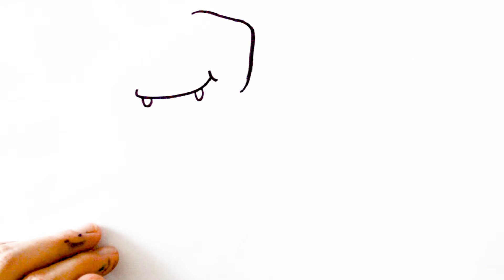Como desenhar um dinossauro simples à mão fácil passo a passo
draw
tutorial desenho
tutorial
como desenhar
desenho
canal de desenho
desenho para criança
እንዴት እንደሚሳል
كيف ترسم
Ինչպես նկարել
necə çəkmək
nola marraztu
কিভাবে আকে
як маляваць
kako crtati
как да рисувам
ಹೇಗೆ ಸೆಳೆಯುವುದು
com dibuixar
сурет салу
sa unsa nga paagi aron sa pagkalos
mmene kudzatunga
如何画
如何畫
nzira yekukwevera
කොහොමද අඳින්නේ
그리는 방법
kako nacrtati
çawa bikujin
hvordan man tegner
ako kresliť
kako narisati
Kiel desegni
kuidas joonistada
Paano Gumuhit
kuinka piirtää
como deseñar
sut i dynnu
როგორ დავხატოთ
איך לצייר
hogyan rajzolj
esi ise
ווי צו ציען
cara menggambar
描く方法
cara nggambar
របៀបគូរ
ວິທີການແຕ້ມ
duci
kā zīmēt
kaip piešti
wéi zeechnen
како да црташ
എങ്ങനെ വരയ്ക്കണം
kif tfassal
me pehea ki te utu
कसे काढावे
хэрхэн зурах
څنګه رسم
چطوری طراحی کنیم
jak narysować
ਕਿਵੇਂ ਖਿੱਚਣਾ ਹੈ
кантип тартат
cum să atragă
как нарисовать
le auala e faalatalata
Како цртати
ho hohela joang
ڪئين ٺاهيو
வரைவது எப்படி
jak kreslit
ఎలా గీయాలి
nasıl çizilir
як намалювати
indlela yokudweba
indlela ukudweba